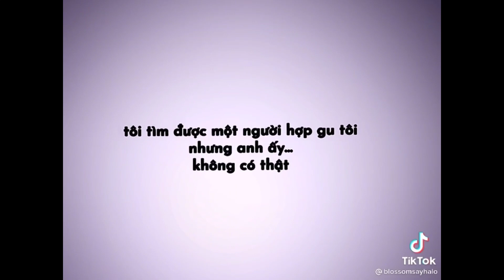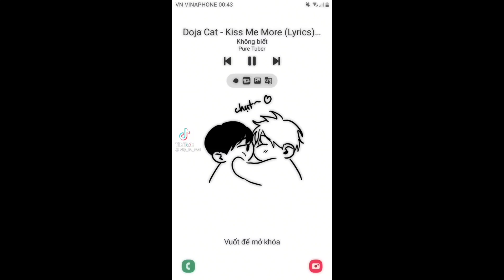(tổng hợp ) tik tok truyện tranh bl về bộ "Chiếu tướng "manhwa